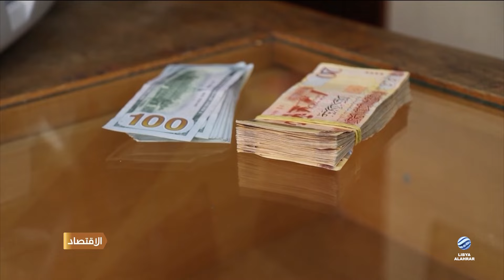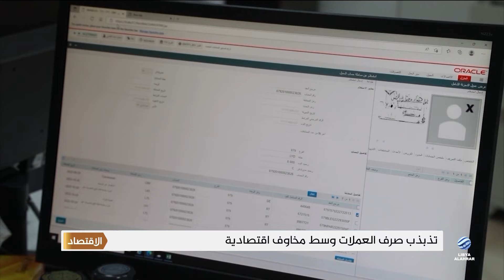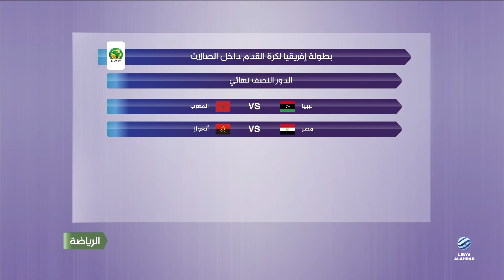الليلة 17-04-2024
أبرز العناوين:
- واشنطن بوست: غوتيرش وافق على استقالة باتيلي
- إحاطة باتيلي.. الدبيبة يرحب وحماد يتهمه بالانحياز
- واشنطن تهدد المعرقلين وروسيا تطالب بحكومة موحدة